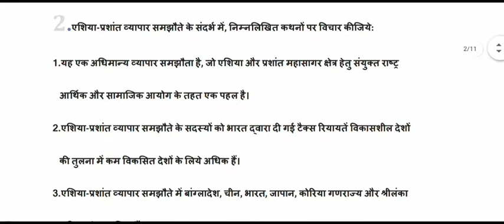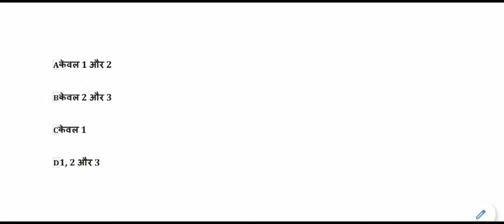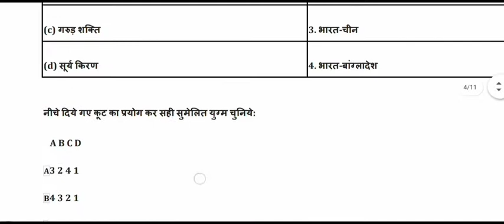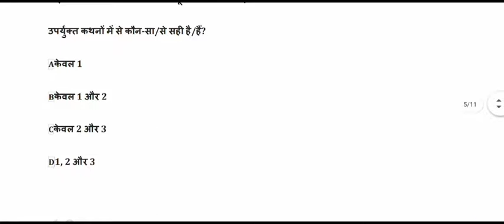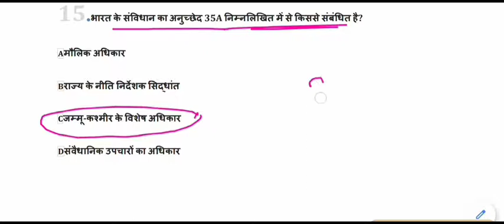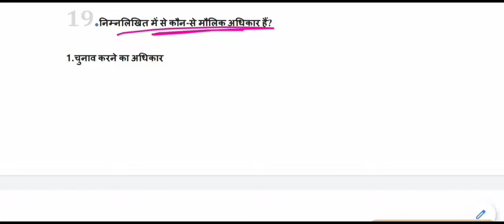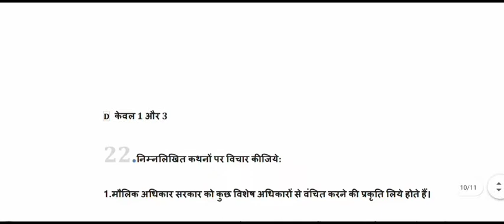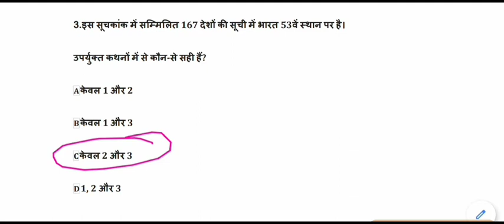Expected General Studies MCQ for IAS,PSC,MPPSC,UPPCS,BPSC || ias psc pre part-5